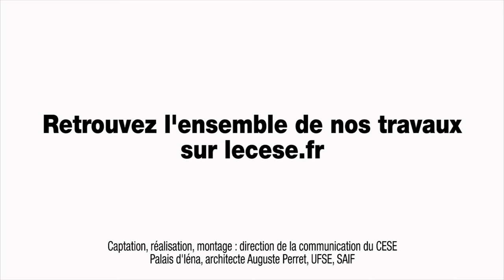Questions à Christophe DUGUET (CISS et AFM) - Prix et traitements innovants - cese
Questions à M. Christophe Duguet, administrateur du Collectif Interassociatif Sur la Santé (CISS) et directeur des actions revendicatives de l’AFM (Association française contre les myopathies), auditionné par la Section des affaires sociales et de la santé du CESE dans le cadre de la saisine : "Prix et accès aux traitements médicamenteux innovants".